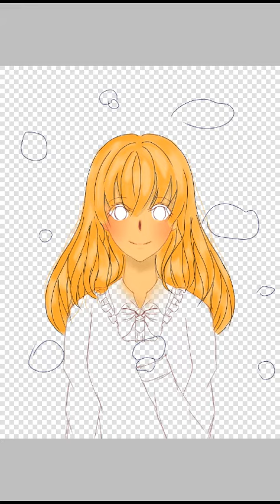Vẽ anime bằng ibispaintX (fanart nước)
Nét tớ hơi dị, mong m.n thông cảm